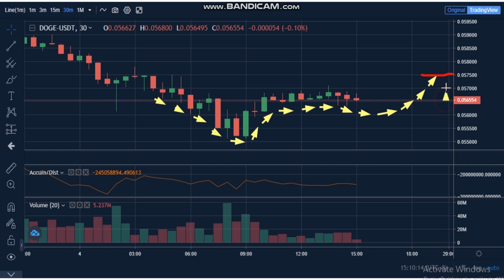4-4- Dogecoin (DOGE) News -Analysis Today DOGE Price chart.DOGE Latest Price -DOGE Trading Prices